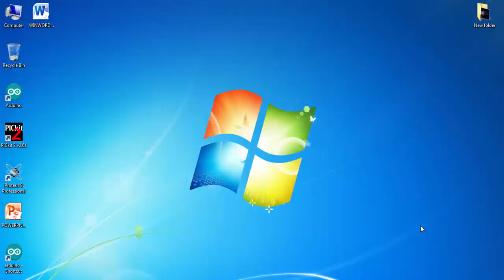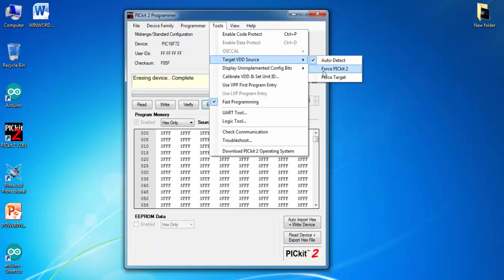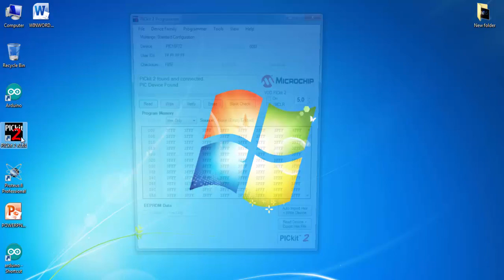how to solve pickit 2 vdd voltage error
Hi ,
i am razibul awal welcome our channel to all of you . About this video

EEE PARK এর পক্ষ থেকে আপনাদের সবাইকে স্বাগতম।আমরা চাই নতুন হবিস্টদের কে ইলেকট্রনিক্স জগতের সব কিছু শেখাতে।আমরা যে ভিডিও গুলো আমাদের চ্যানেলে পোস্ট করি তার সবগুলো বিজ্ঞানসম্মত ও সবগুলো প্র্যাকটিক্যালি প্রমানিত।আমরা কোন কপি পেস্ট ভিডিও পোস্ট করি না আমাদের চ্যানেল।আমাদের এই চ্যানেলটিকে এগিয়ে নিয়ে যাওয়ার জন্য আপনাদের সকলের কাছে সাহায্য কামনা করছি।